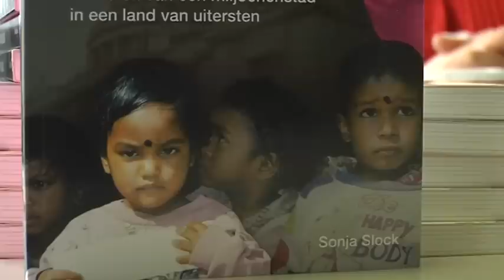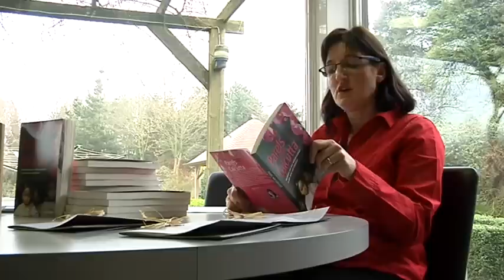AVS Kiosk Parels uit Calcutta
Parels uit Calcutta is het tweede boek van Sonja Slock uit Sint-Laureins. Ze mixt een autobiografisch met een fictief verhaal, over de adoptie van haar dochter in India.